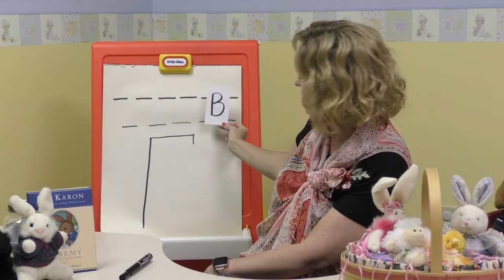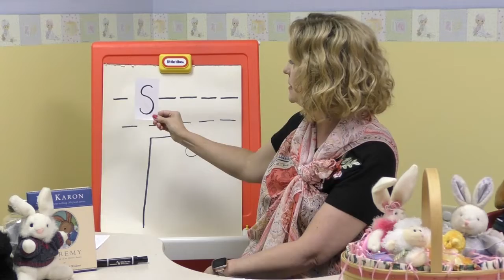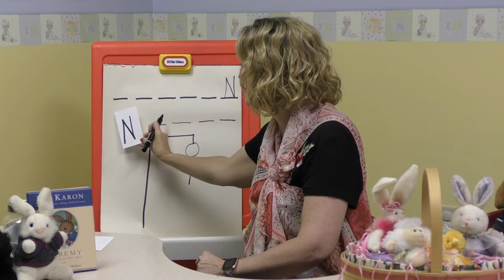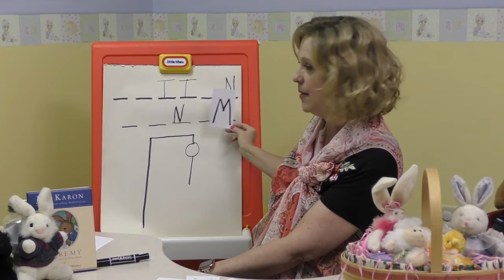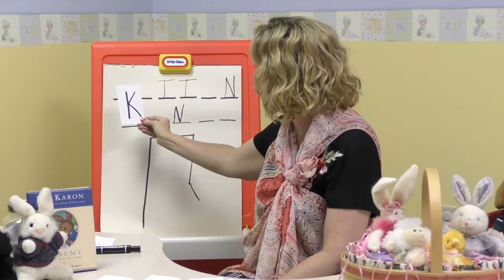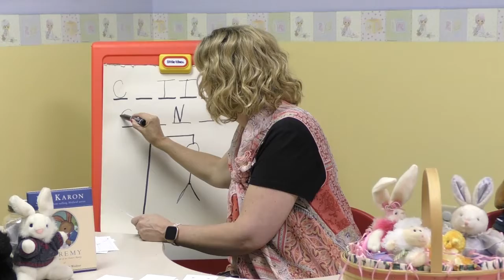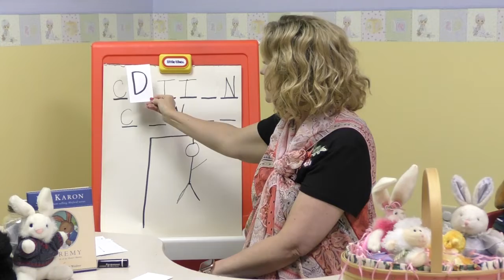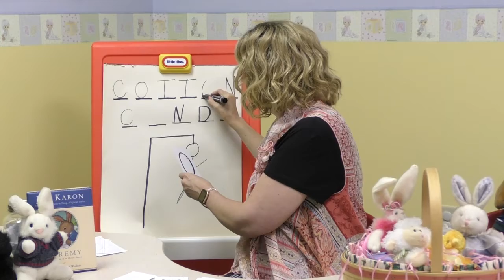Grammys Corner Club 05 17 20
Grammy's Corner Club Episode 5
Come along and join Grammy and friends for a fun time of songs, games, jokes and even a new puppet friend, Sunny who shares some jokes of her own.  And of course we continue the story of Jeremy the Honest Bunny as he searches for his new home in America.